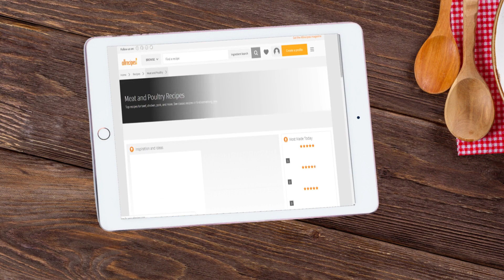Cara Memilih Resep Masakan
1. Bahan yang mudah didapatkan
Perhatikan dan kenali bahan yang digunakan untuk membuat masakan adalah langkah pertama yang harus diperhatikan. Setelah mengetahui jenis bahan yang digunakan, cari bahan yang sekiranya mudah kamu dapatkan. Perhatikan baik-baik semua bahan yang dibutuhkan beserta takarannya. Perlu kamu ketahui bahwa setiap bahan masakan yang dibuat harus menggunakan bumbu yang lengkap. Apabila tidak lengkap, akan menyebabkan rasa masakan menjadi tidak sesuai harapan.
2. Cara memasak yang mudah
 Ketika belajar memasak, sebaiknya kamu juga memilih jenis menu masakan yang mudah untuk dibuat. Usahakan yang tidak membutuhkan teknik khusus ketika memasak. Pilih cara memasak yang lebih mudah. Jika kamu termasuk pemula dan ingin belajar memasak, apabila teknik memasak yang kamu pilih terlalu rumit, itu hanya akan menyulitkan dirimu sendiri. Jangan lupa, pilih cara masak yang mudah dan praktis untuk dibuat. Dengan demikian Anda akan lebih mudah untuk menyiapkan untuk keluarga dirumah.
3. Menu makanan sehari-hari
 Sebaiknya kamu memilih jenis dan cara memasak untuk sehari-hari. Dengan demikian, kamu akan menjadi lebih mahir ketika menyiapkan masakan setiap harinya. Juga, usahakan memilih jenis resep yang menggunakan bumbu yang ada setiap harinya.
Akan lebih mudah jika kamu memiliki stok bumbu di rumah seperti bawang-bawangan dan bumbu dapur standar. Jika memang perlu bumbu yang tidak lazim seperti angkak, kayu manis dan sebagainya, jangan ragu untuk menyetoknya juga, siapa tahu butuh eksplor lebih banyak menu masakan. Dengan demikian, memasak akan menjadi lebih menyenangkan. Contohnya kacang mete dan jambu mete bisa jadi sambal yang lezat.
4. Adanya buku dan video panduan
   Masih ragu memasak sendiri? Saya sarankan membeli buku masakan yang memberikan buku dan video panduan. Dengan demikian akan memberikan kejelasan saat memasak masakan yang ada dalam resep tersebut. Ada banyak sekali jenis buku resep yang ada namun yang menggunakan video panduan akan membuat Anda mengerti lebih cepat. Selain itu pastikan bahwa buku ditulis langsung oleh ahli masak yang berpengalaman.
5. Memenuhi kriteria gizi
Ketika memilih jenis resep masakan yang ada di dalam resep, ada baiknya juga memenuhi kriteria gizi. Kamu tentu ingin memenuhi kebutuhan gizi keluarga setiap harinya. Carilah resep masakan secara online yang memiliki nilai gizi tinggi. Juga, pakailah selalu bahan masakan yang segar dan berkualitas. Juga, perhatikan proses pematangan. Sebaiknya jangan terlalu matang agar kandungan gizinya tidak hilang.
6. Makan yang disukai
Memasak apapun, yang pertama adalah memasaklah menu yang  kamu sukai dulu. Ini penting agar ada kepuasan tersendiri selama memasak dan ketika selesai. Apabila kamu dan keluargamu menyukai masakan dalam negeri., ya masaklah menu dalam negeri.
Jika suka makanan dari luar negeri, cobalah saja. Tak masalah, yang terpenting kamu senang melakukannya. Jangan mencoba masakan yang tidak kamu sukai walaupun resep makanan tersebut terlihat enak dan nikmat. Pun ketika membeli buku resep masakan, ada baiknya jenis masakan yang disukai saja sehingga lebih bermanfaat untukmu.